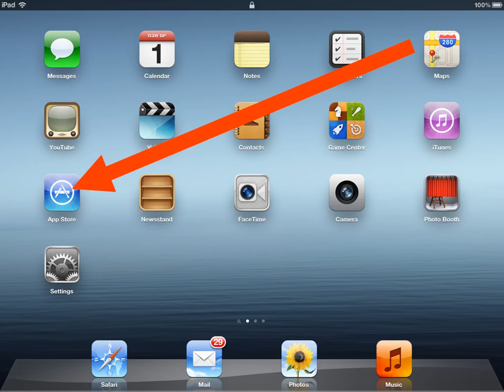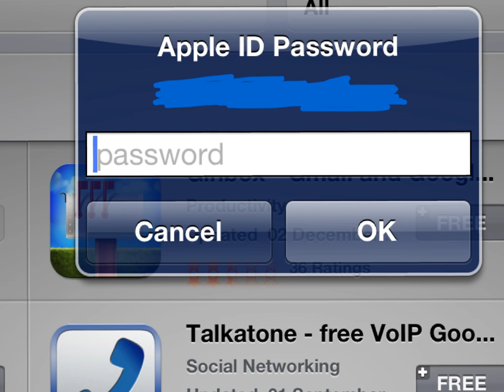how to install gmail ipad app